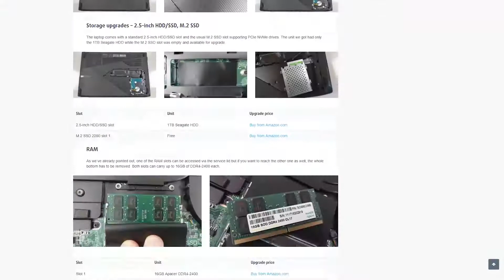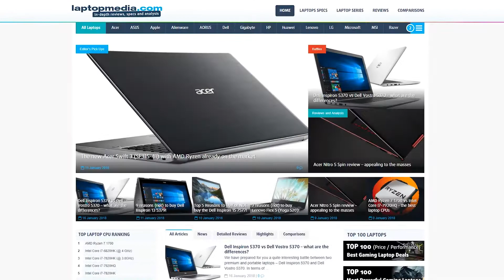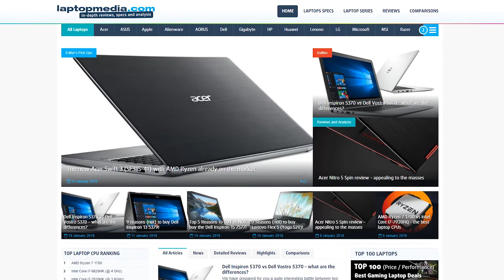Топ 5 причини да (не) купите ASUS ROG GL703VM!